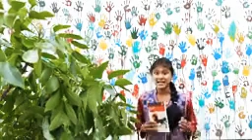Our Global Thinker Black Beauty, Chapter- 1 "My Early Life" Jarin Tabassum Mega Class-8 17 April 21